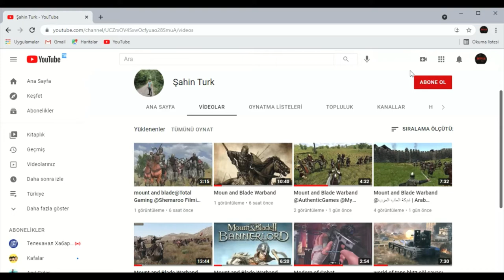Mount and Blade Warband köy savaşı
Mount & Blade: Warband - Vikipedi › wiki › Mount_&_Blade:_War...
Oyunda 6 devlet vardır: Rodok Krallığı, Vaegir Krallığı, Svadya Krallığı, Nord Krallığı, Kergit Hanlığı ve Sarranid Sultanlığı. Rodok Krallığı, Kalradya ...
Seri: Mount & Blade
Yapımcı: TaleWorlds
Çıkış: Microsoft Windows: KA‎: 30 Mart 2010; M...‎
‎İçeriği · ‎Karakterler · ‎Warband ile gelen özellikler · ‎Ek paketler

Mount & Blade - Vikipedi › wiki › Mount_&_Blade
1 Gelişim · 2 Ana seri. 2.1 Mount & Blade; 2.2 Mount & Blade: Warband; 2.3 Mount & Blade II: Bannerlord · 3 İndirilebilir içerikler ve yan oyunlar.
Çıkış: İlk çıkan oyun: Mount & Blade; 6 Eylül 20...
Geliştirici: TaleWorlds
‎Gelişim · ‎Ana seri · ‎İndirilebilir içerikler ve yan oyunlar · ‎Mount & Blade: Ateş ve Kılıç

Mount and Blade Warband Tüm Ülkeler (Püf Noktaları) ve ... › mount-and-blade-warba...
Mount and Blade Warband açık dünya bir oyun olması nedeni ile milyonlar tarafından hala oynanmaktadır. Oyundaki tüm krallıklar ve oyunun püf noktaları.

Mutlaka okuyun çok işinize yarar... - Mount&Blade Warband ... › MounBladeWarband › posts
Mount & Blade Warband. Games/Toys. Mount and Blade Warband. Fictional Character. Mound And Blade Warband Modlar. Computers (Brand). M&B Göktürkler Modu.

Guide :: Mount & Blade: Warband Bilgileri ... - Steam Community › sharedfiles › filedetails
25 Mar 2019 — Mount & Blade: Warband Bilgileri ve Taktikleri. By Thomas Shelby. Mount & Blade: Warband oyunu hakkında bilgiler ve taktikler